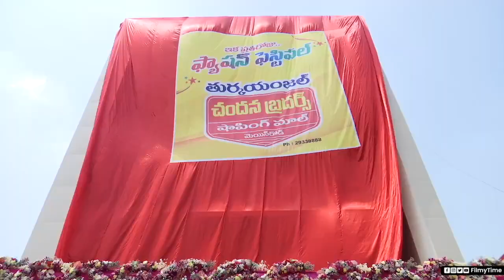Actress Anu Emmanuel Chandana Brothers Shopping Mall Opening At Turkayamjal | Exclusive | FilmyTime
Watch Actress anuemmanuel ChandanaBrothersShoppingMall Opening At turkayamjal | Exclusive | FilmyTime